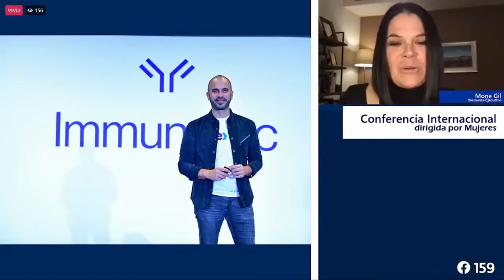Mone Gil (Diamante Ejecutivo) Conferencia Internacional Dirigida por Mujeres Martes 07/12/21